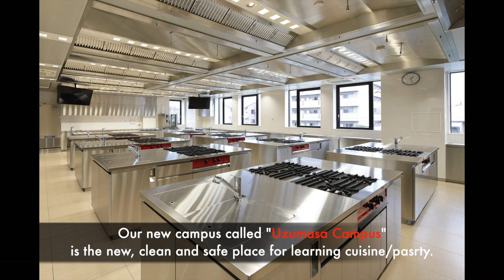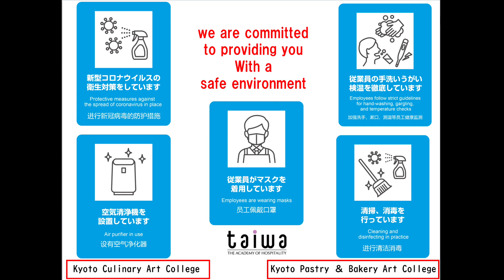How to prevent coronavirus(COVID-19) at culinary school in Japan[Kyoto Culinary Art College]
Commitment  to prevent coronavirus[Kyoto Culinary Art College]
"We always welcome you with a safe environment."

Study and work in Kyoto, the home of Japanese cuisine! In Kyoto, you’ll learn the highest level of culinary art, preparing dishes that are not only delicious, but also beautiful and healthy!!

Our school practice against COVID-19 has been introduced through the Official YouTube of Japanese Ministry of education!
We will keep practicing healthy habits at our school, and play to help protect against the spread of COVID-19.